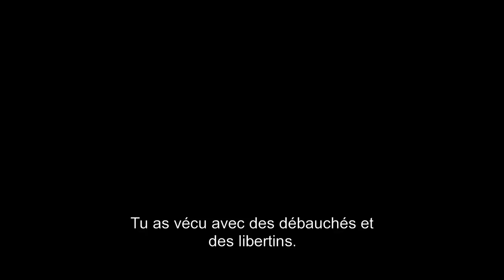Les Chevaux de Dieu Bande Annonce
Yachine, 10 ans, vit avec sa famille dans le bidonville de Sidi Moumen à Casablanca. Sa mère, Yemma, dirige comme elle peut toute la famille. Un père dépressif, un frère à l'armée, un autre presque autiste et un troisième, Hamid, 13 ans, petit caïd du quartier et protecteur de Yachine...

Les Chevaux de Dieu Bande Annonce VOST du film du cinéaste marocain Nabil Ayouch.Au cinéma le 30 janvier 2013.